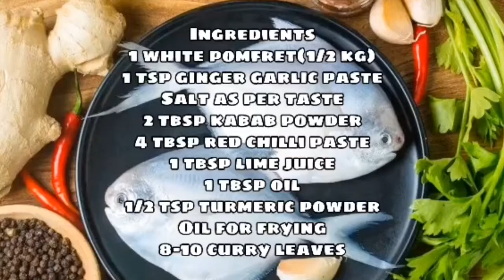White Pomfret Fry|Mangalorean Style Recipe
White Pomfret Fry
Ingredients
1 white pomfret(1/2 kg)
1 tsp ginger garlic paste
Salt as per taste
2 tbsp kabab powder
4 tbsp red chilli paste
1 tbsp lime juice
1 tbsp oil
1/2 tsp turmeric powder
Oil for frying
8-10 curry leaves

Red chilli paste
Ingredients
10 dried red chillies
2 tsp coriander seeds
1/2 tsp turmeric powder
1/2 tbsp tamarind
Recipe: Add all the ingredients and little water in a mixie jar and grind it into fine paste.

Enjoy with family and friends☺️